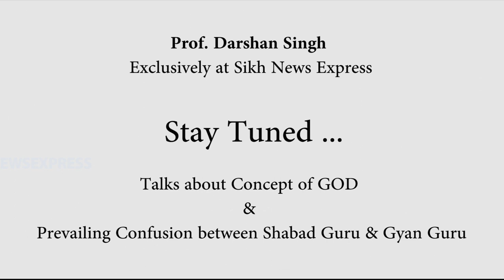Teaser| Prof. Darshan Singh on Concept of God in Sikhism || Coming Soon |Reality Check| SNE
Reality Check with Prof. Darshan Singh| Teaser || Concept of God in Sikhism || Coming Soon || SNE